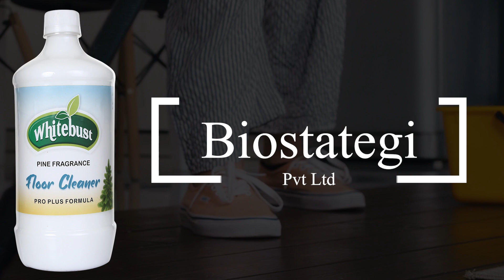Whitebust Floor Cleaner Phenyl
Whitebust Floor Cleaner Pine fragrance